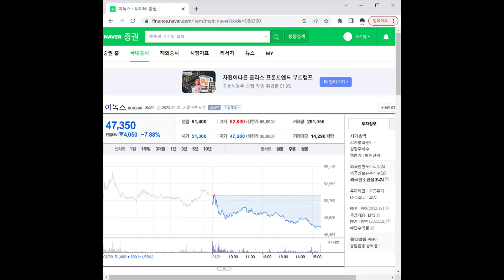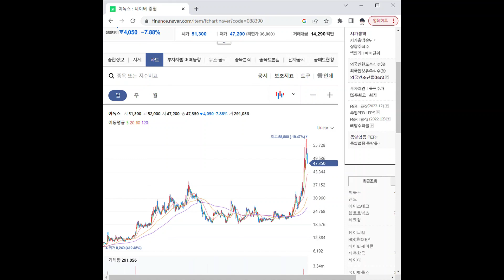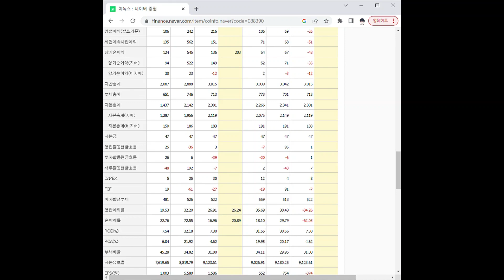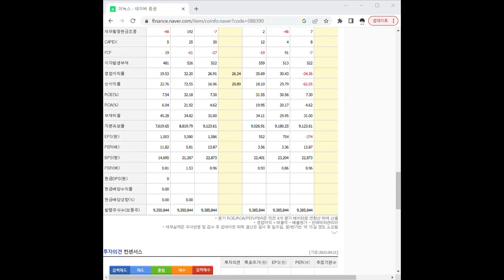088390이녹스 주가 전망 및 차트 분석